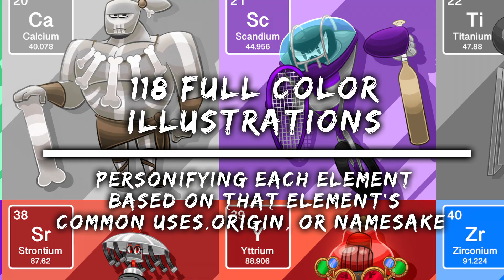Periodically Heroic Book Trailer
My self-published book, Periodically Heroic, is now available for purchase, so I made this animated trailer for it! I'm so excited to finally put this project out into the world!

Find it at all available stores and in all available formats

LEARN THE ELEMENTS IN A NEW, FUN WAY! What if instead of the letters "He" on a page, Helium was a high-pitched and high-spirited balloon hero? What instead of learning of Arsenic's deadly properties
through a blurb in a text book, you learned it through his poisonous personality? Well now, you can! Periodically Heroic features a 118 unique illustrations of the elemets personified, each based on that element's most
recognizable uses, discovery, or namesake, along with a matching description to explain the design! It's perfect for visual learners and science enthusiasts alike!

Written and Illustrated by Rachel Napierkowski
Edited by Justin Hoffman